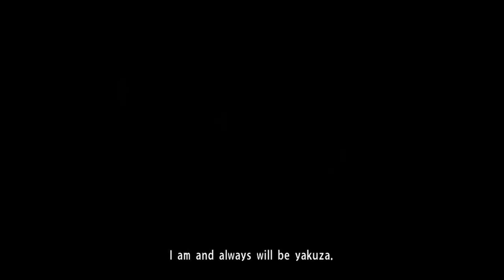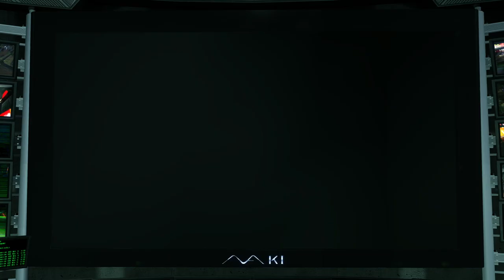Takashi's Trouble [Part 56] :: Yakuza Kiwami (2016)